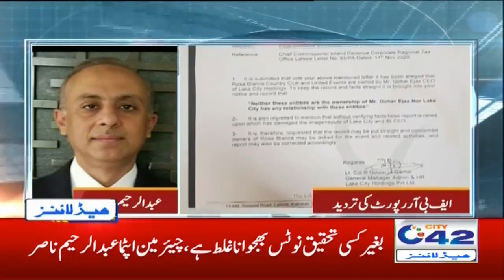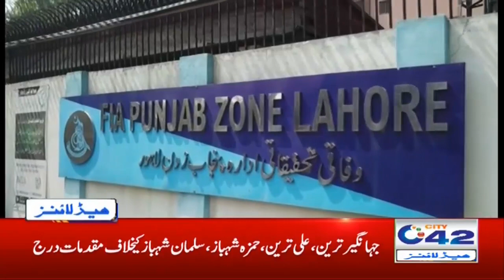3am News Headlines | 16 Nov 2020 | City 42